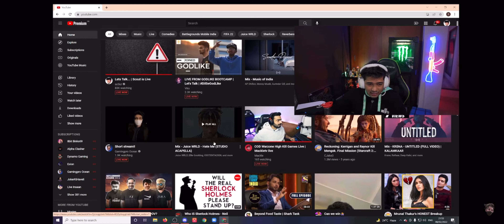Scout Angry 😡 on gill And viru || Scout Not interested￼ || controversy